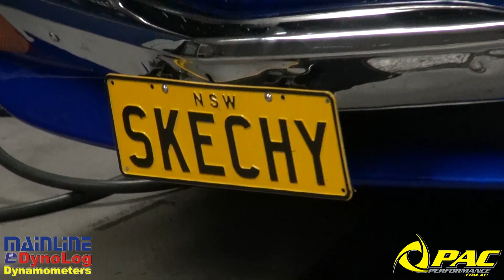PAC PERFORMANCE - 'SKECHY' 2.0 RX3 DYNO RUN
Check out this video featuring Danny's 'SKECHY' RX3 Sedan in the build and on the dyno with the boost turned up ready for racing!